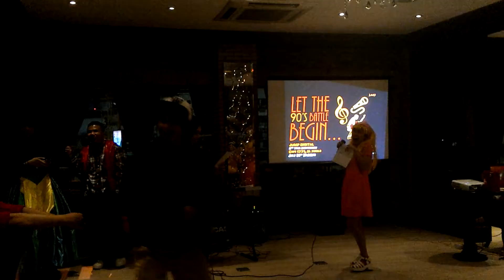A Whole New World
Performed by Zallene Santos and Aira Go